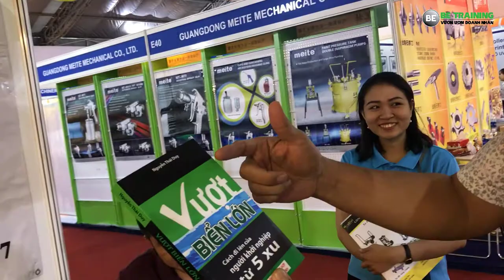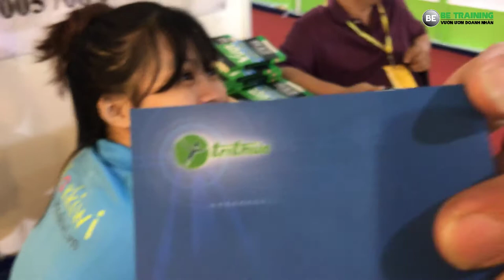Kinh doanh ít vốn mà hiệu quả - Câu chuyện hài về khởi nghiệp 5 xu - Bài 102